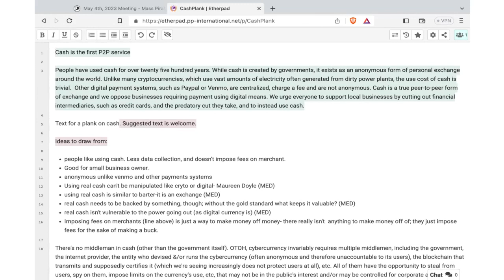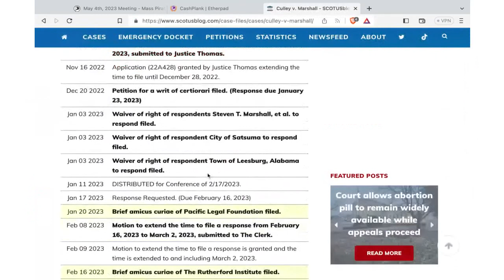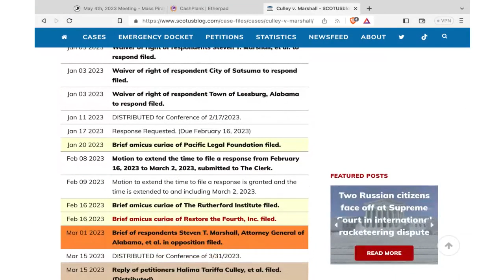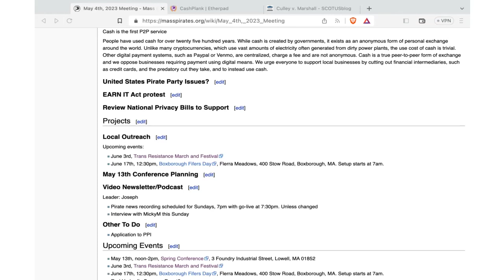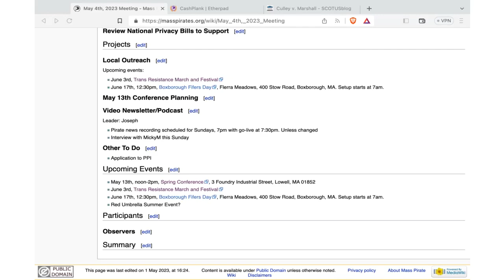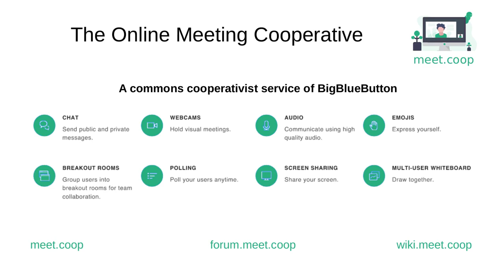Member meeting 2023/05/04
Our Spring conference will be Saturday, May 13th starting at noon. It will be our first in-person conference since 2019. It will be at 3 Foundry Industrial Street, Lowell, MA 01852. We will have a cookout at the conference.

* Register in advance so we know for how many to prepare
* If you would like to speak or lead a discussion topic, sign up by Friday, April 28th